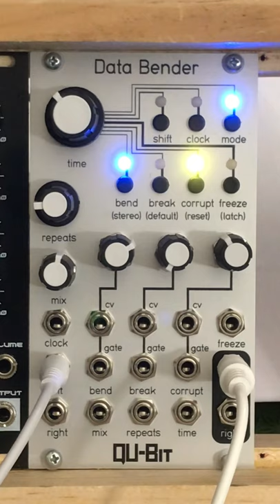QU-Bit Data Bender audio processing synth module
QU-Bit, a manufacture of Eurorack modules, has been around for perhaps a decade.  This is a demo of the Data Bender.  It's my first QU-Bit module.  Once I saw the demos I just had to buy it.